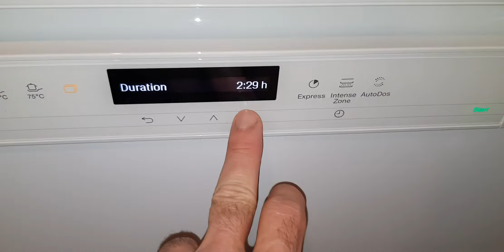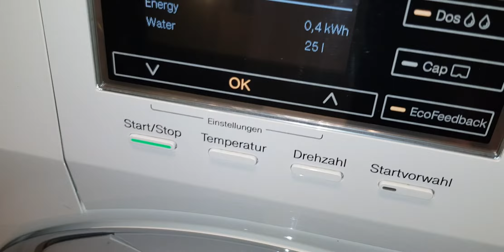just a normal day !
same as every day
@mister.rai1 on Instagram